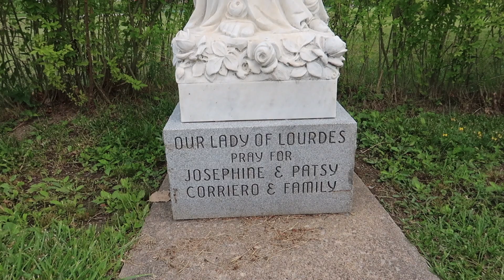Day trip to Our Lady of Fatima Shrine in Lewiston, New York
Took a little day trip to Lewiston, New York, and visited the Our Lady of Fatima Shrine. Went to some outlet malls, but forgot to record.